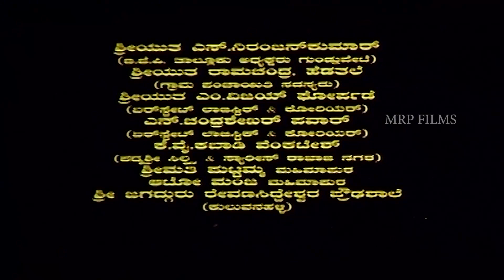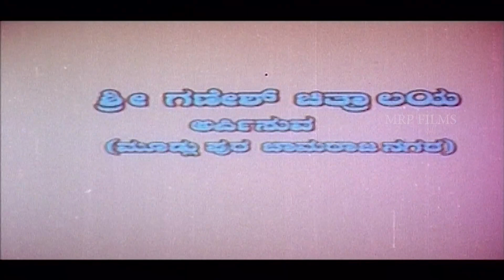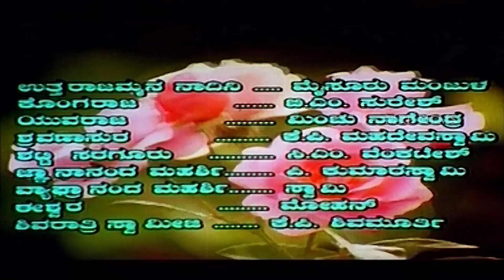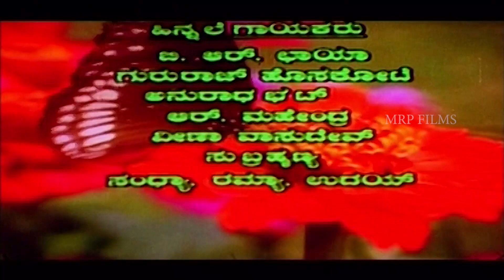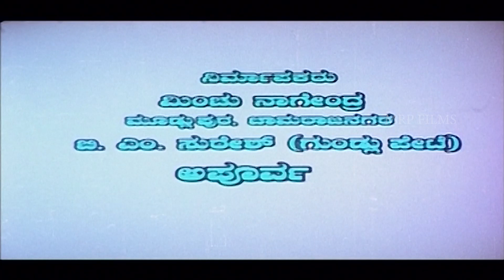Dharegilida Madappa Kannada Full Movie | Devotional Movie | Akshay Gowda, Manjesh, Chithra, Apoorva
Film: Dharegilida Madappa – ಧರೆಗಿಳಿದ ಮಾದಪ್ಪ

Starring: Akshay Gowda, Manjesh, Manoj, Yuvaraj, Chithra, Apoorva, Kavana, Mysore Manjula, B M Suresh, Minchu Nagendra, K P Mahadeva Swamy, C M Venkatesh, P Kumaraswamy, Swamy, Mohan, K P Shivamurthy, Ramesh, Shivaprakash, Nagendra, L Suresh, Rangu Ammanapura, Bhaskar Suryavamsha, Girish, Nagarajappa, Mallikarjuna, Sunil, Bhagyashree, Shilpa, Geethashree, Anitha, Indramma, Jyothish, Manju S Galipura, Kantharaju, Shankar, Surendra Gowda, Sridhar, Srinivasa, Vikas, Basavaraju, Manikanta, Anjanamurthy, Yashaswini, Smt Parvathi, Pooja, Smt Yashoda Bai, Rashmi, Geetha

Director: Jyothish (Shivu Ghorpade)
Banner: Appu Cine Creations
Presenter: Sri Ganesh Chithralaya
Producer: Minchu Nagendra, B M Suresh, Apoorva
Story: Janapada Kathegala Sangraha
Screenplay: Apoorva
Dialogue: Chethan Prabhu
Lyrics: R Ravikumar
Year: 2011

We are uploading fresh Sandalwood Movies regularly